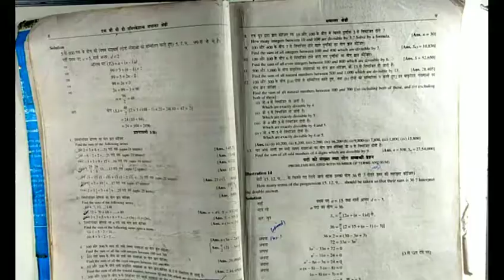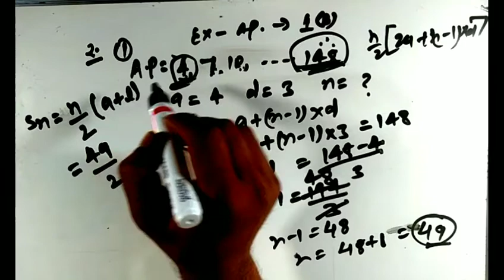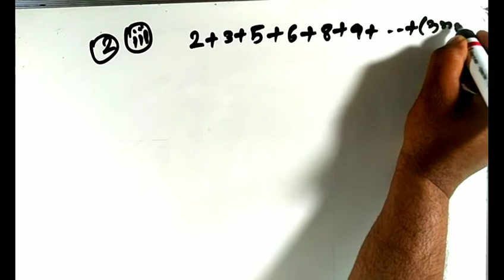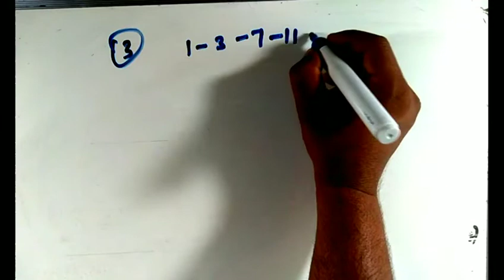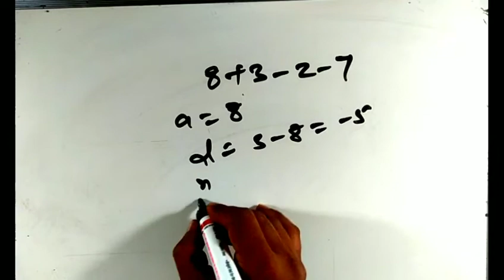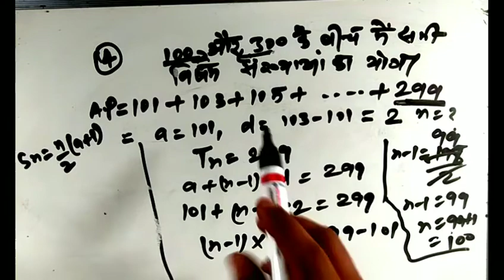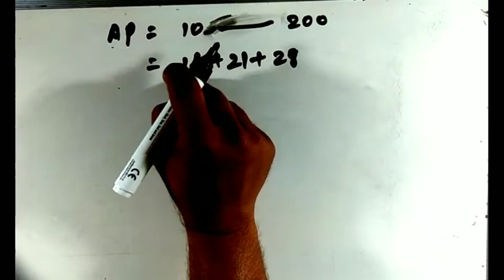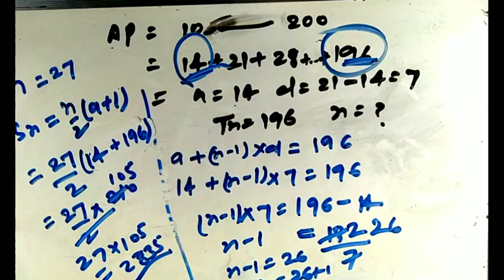B.Com part-1 | Business math | A.P day-3bcom 1st year online classes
business mathematics and statistic
b.com 1st year mathematics and statistic
b.com 1st year online class